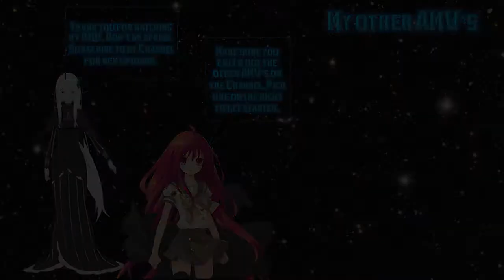Crown The Empire Anime Mix-Voices (Limitless Version)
WARNING: This amv features Time Strobe and May cause seizures. If you are sensetive to time strobes, please do not watch if you have a history of seizures in the past. Today's new video is Crown The Empire once Again mixed in with Gleipnir, Re: Zero, Corpse Princess and Deadman Wonderland with the song Voices from the Limitless EP. I haven't uploaded a video for a while since I'm busy with work. Anyway's as of now, I will be uploading monthly to take my time in making new video's for you guys and bring in some new stuff. When it comes to AMV's, it gets very tough, especially when you want to make a amv to a certain song and you can't get that idea to come out. Hope you guys love my Outro, I'm not sure if that's going to stay, but if you want me to keep it, I'll definitely will. Enjoy the video, and Stay safe.
Custom Picture created on PowerPoint.

It is not made for Profit in any way Shape or form, It is made entirely for fun and I do not own any rights to the song or the clips used in this video.